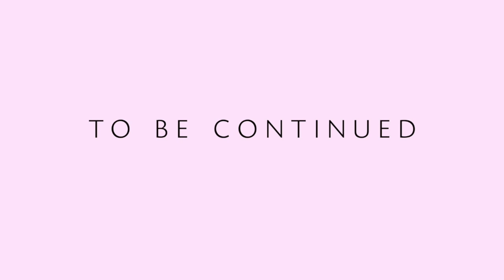Pack and Clean with me || We're going to DISNEY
We're leaving for Walt Disney World Tomorrow! So I gotta get the house looking good and all packed up so we are as ready as possible in the morning. The kids are so excited they started cleaning their room as soon as they woke up! Hope you enjoy the vlog!